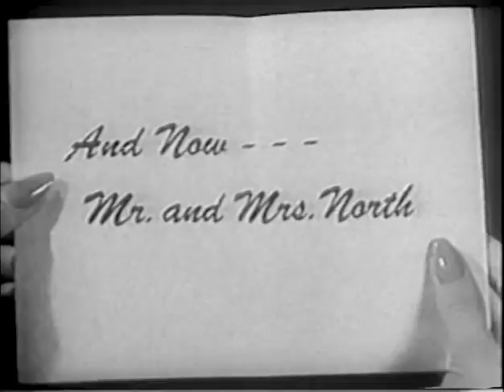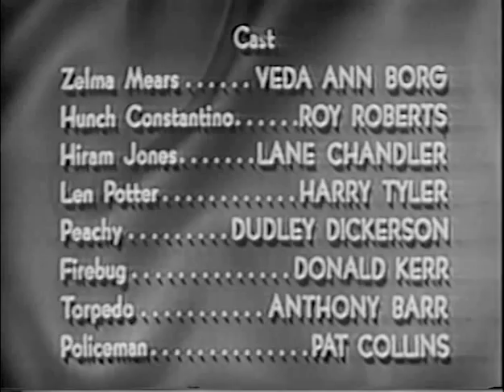Mr. And Mrs. North (TV-1952) NOSED OUT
NOSED OUT: After a day at the racetrack, the Norths find the body of jockey Eddie Mears in their car trunk. It's an unexpected coincidence that Mears owned the same make and model car as the Norths and kept it in the same city parking garage. Eddie's wife Zelma, who had asked him for a divorce just the night before, seems the obvious suspect, but Pam questions the garage owner.